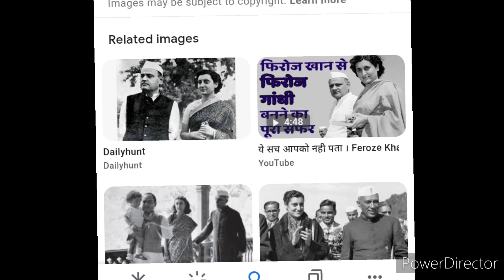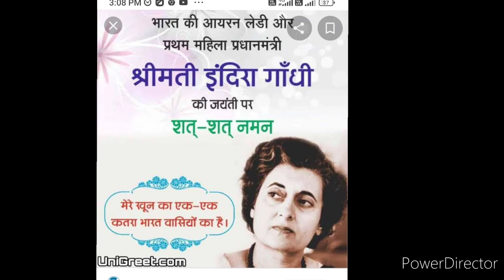21 November 2022